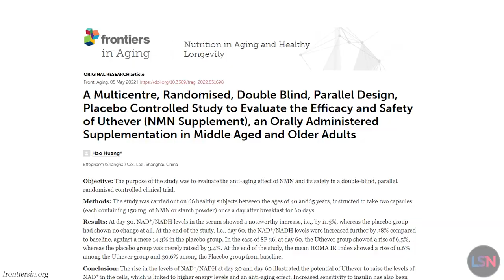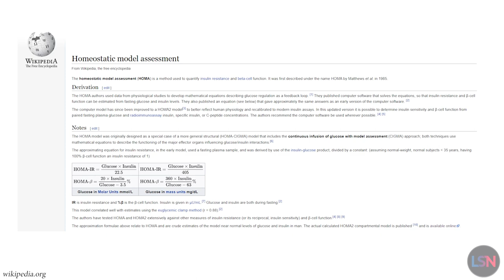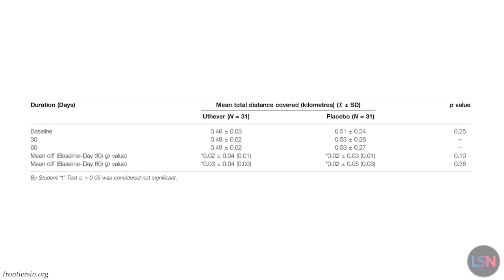"Anti-Aging Effect" - Results of NMN Supplement Human Trial Released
The results of a recently published human trial suggest that NMN may have an anti-aging effect in humans, but are these results to be believed?

NMN, short for nicotinamide mononucleotide, is a naturally occurring molecule and a precursor of nicotinamide adenine dinucleotide, or NAD. NAD serves many critical functions in our cells, and a growing amount of evidence suggests that as we age, our levels of NAD decline, increasing our risk of age-related diseases.

NMN is marketed as a supplement and an NAD booster. There have been multiple animal studies suggesting that NMN slows down aging, and the goal of this study was to determine if NMN supplementation has similar benefits in humans.

The study involved 66 healthy subjects aged between 40 and 65 years old. Participants were given capsules containing either 150mg of NMN or starch powder once a day following breakfast for a period of 60 days.

By the end of the study, NAD levels for the NMN group were increased 38% compared to baseline. The results of the 36-Item Short Form Survey, which is frequently used to measure quality of life, showed that the NMN group rose 6.5%, while the placebo group rose 3.4%., but these results were not statistically significant.

The study participants were also analyzed using the Homeostatic Model Assessment of Insulin Resistance, which shows how much insulin the pancreas needs to regulate blood sugar levels. The numbers rose significantly, 30.6%, in the placebo group, while there was little change, 0.6%, in the group taking NMN. The researchers suggest that this demonstrates an anti-aging effect of NMN.

Additionally, by the end of the study walking endurance increased by 6.5% in the NMN cohort, while the placebo group saw an increase of 3.9% - a number which had remained unchanged since day 30. It is unknown if a longer study would have revealed even better results, or if the benefits of NMN supplementation had been achieved by this point.

Overall, the study does suggest that there is a clear and significant increase of NAD levels following the administration of NMN.

Now for the caveats. This study, which was published in the peer reviewed journal Frontiers in Aging, was conducted in China by an employee of Effepharm, the company that makes and markets the brand of NMN, known as Uthever, that was used in this study.

So, to clarify, a Chinese company that sells NMN conducted this study using their product. Clearly, it would be in their financial interest for the results of that study to make their product look good. While this does not necessarily mean that the data and their interpretation should be discounted, these facts should be considered when evaluating the results. The other caveat is that the size of the trial was only 66 people, which is quite small.

However, given the mechanisms by which NAD has been shown to work in mice and other animals, there is good reason to believe that it may work in a similar way in humans, and this study does seem to indicate that there are benefits.

A Multicentre, Randomised, Double Blind, Parallel Design, Placebo Controlled Study to Evaluate the Efficacy and Safety of Uthever (NMN Supplement), an Orally Administered Supplementation in Middle Aged and Older Adults

PRODUCTION CREDITS
Host, Producer, & Editor - Ryan O’Shea
Writer - Steve Hill, Ryan O’Shea